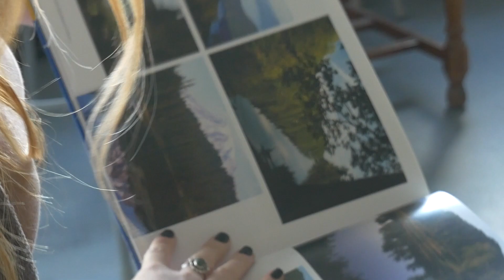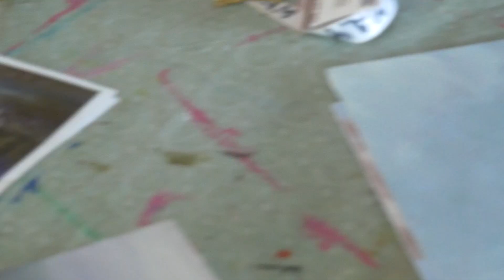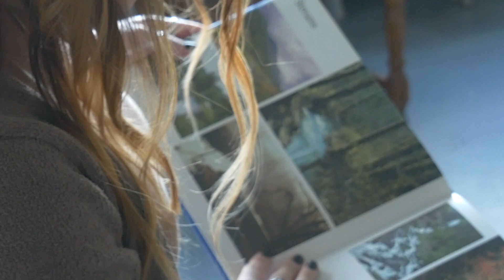MAM Educator Series: Grace Alexandria Brown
Get to know the world-class instructors at the Montclair Art Museum in Montclair, New Jersey.

In this episode of the MAM Educator Series Grace Alexandria Brown talks about how her experience growing up locally and attending William Paterson University led to her love and passion of both creating and teaching art.

Looking to attend class with Jamie and other amazing teachers? for more information.

"The Montclair Art Museum, together with its Vance Wall Art Education Center, engages our diverse community through distinctive exhibitions, educational programs, and collections of American and Native American art. Our mission is to inspire and engage people of all ages in their experience with art, including the rich inter-cultural and global connections throughout American history, and the continuing relevance of art to contemporary life."